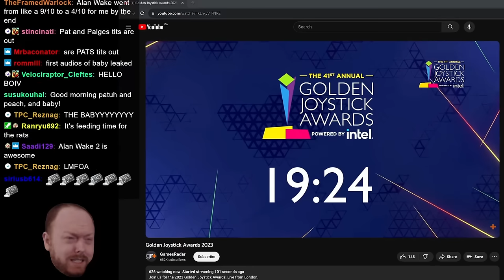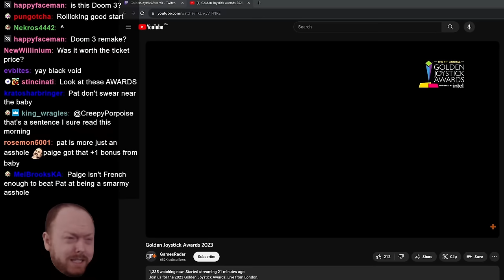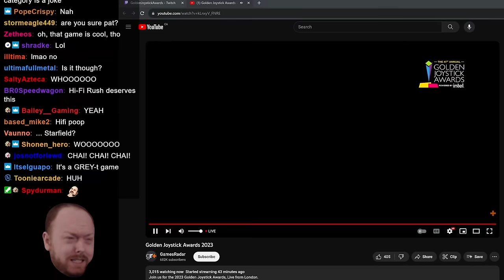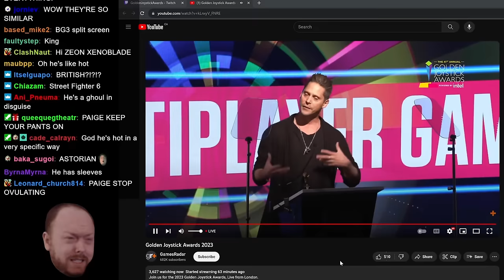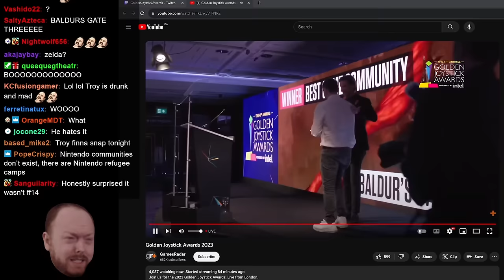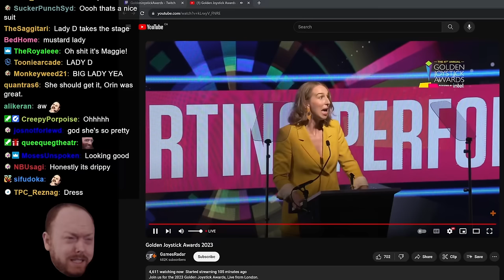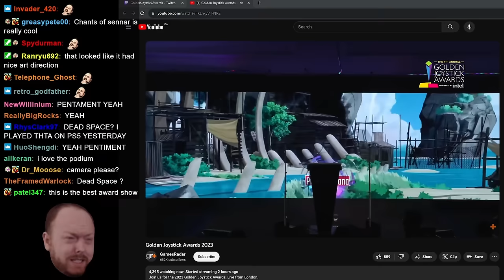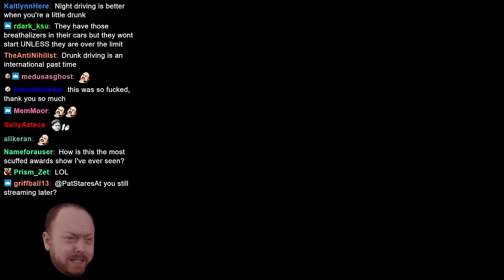Pat and Paige React to the Disastrous 2023 Golden Dildo Awards (Presented by Troy "Ape" Baker)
Such a glorious mess